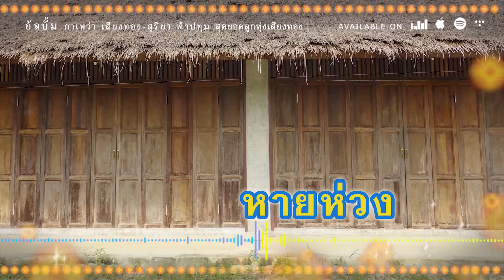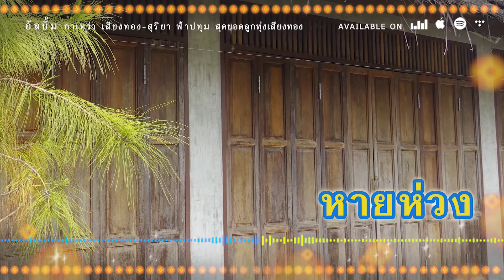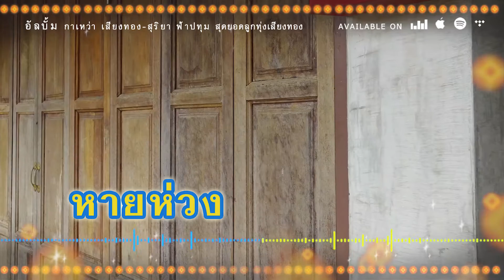หายห่วง - กาเหว่า เสียงทอง [ Official Audio ]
อย่าห่วงไปเลยคนดี มารักกับพี่ซิจะได้หายห่วง...
เพลง : หายห่วง - กาเหว่า เสียงทอง
อัลบั้ม : กาเหว่า เสียงทอง - สุริยา ฟ้าปทุม สุดยอดลูกทุ่งเสียงทอง

1. Facebook ของ Retro Original
3. สั่งผ่าน Line ID : retro_original